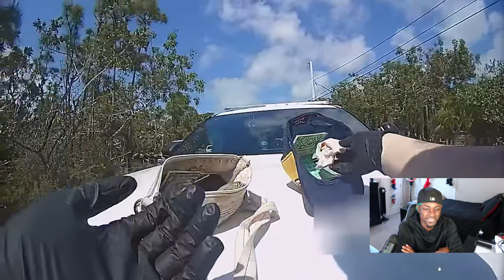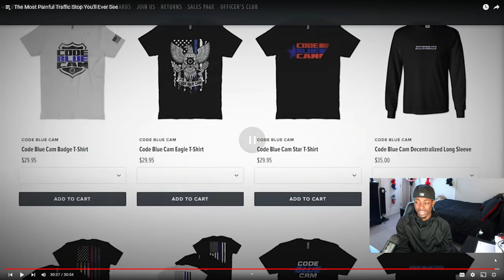The Most Painful Traffic Stop You'll Ever See *Reaction*